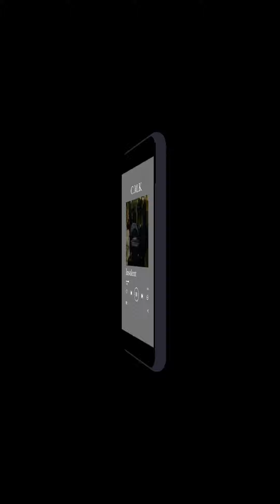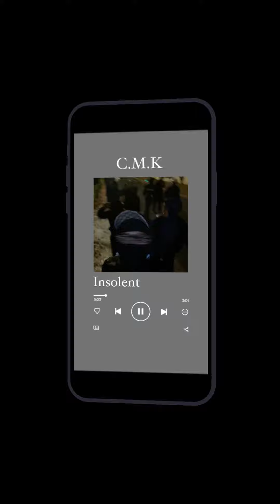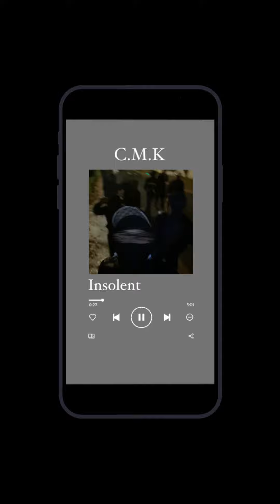C.M.K - Insolent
Partagez faite pas les aveugle ‼️